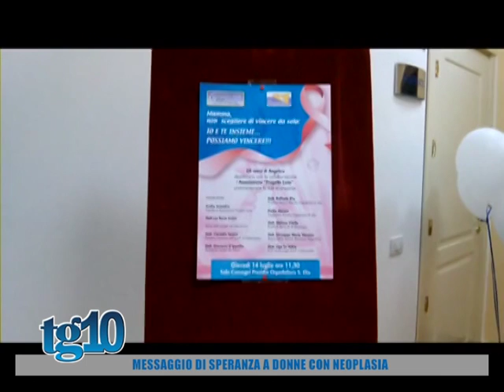Messaggio di speranza a donne con neoplasia